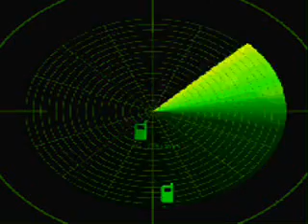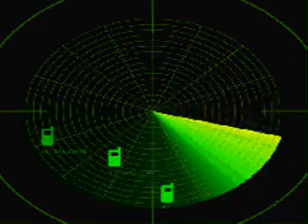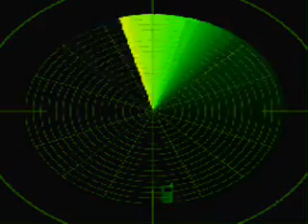IKLIM -Blues Terengganu Kita